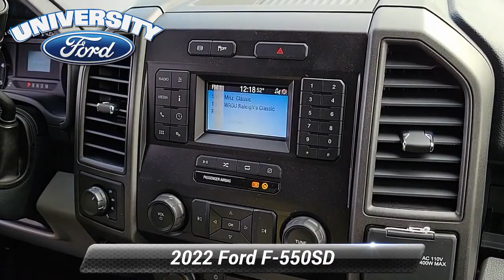New 2022 Ford F-550SD XL, Durham, NC 98962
University Ford is honored to offer this gorgeous 2022 Ford F-550SD Oxford White XL with the following features:

[RLVID:2890:65cd446df52d3577:7392e96a7b3d4178:1]